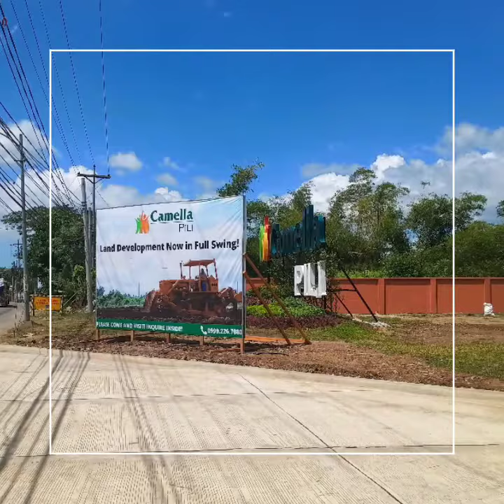Lessandra Pili (Affordable House and Lot For Sale in Pili, Camarines Sur)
Wake up and be enchanted by your surroundings in the 27-hectare, Italian-inspired community in the South. Located at Brgy. Cadlan, Pili, Camarines Sur, Lessandra Pili is at the heart of the gateway to tourist destinations. A definitive embodiment of an Angat community, Lessandra Pili boasts its accessibility to all-time favorite tourist attractions such as the Camsur Watersports Complex, Hibiscus Camp, and Mt. Isarog National Park, among others. What makes Lessandra Pili an even more ideal location is its proximity to nearby conveniences such as VistaMall Naga, and Naga City Airport. The affordable house and lots in Bicol offered by Lessandra Pili come with the community’s 24/7 security and amenities of a swimming pool, clubhouse, basketball court, and playground. Get your own easy-to-own home in Lessandra Pili and start living the Aliwalas life you deserve.

Lessandra comes from the most trusted in the home building industry - Vista Land. Having the mission of elevating Filipino's lives, sigurado ang angat na buhay in Lessandra affordable house and lot in the Philippines.